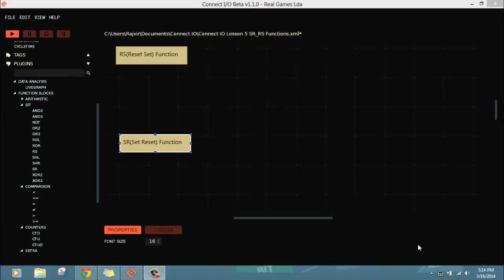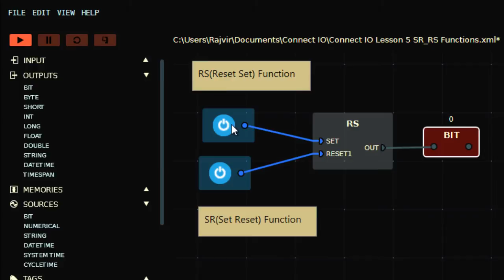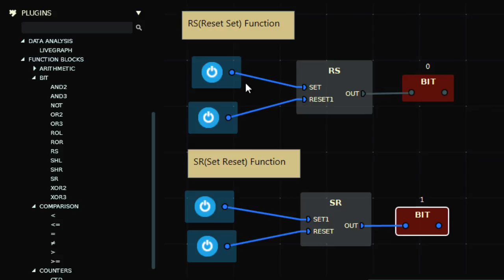PLC FBD Logic Lesson 5- Set & Reset Function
Cheers,
Rajvir Singh